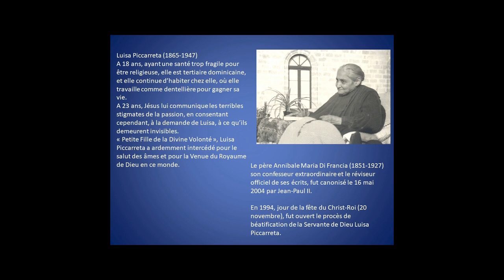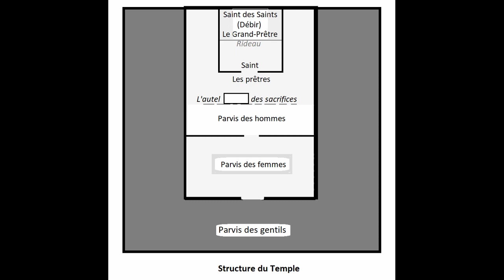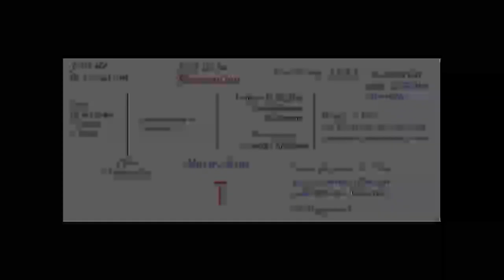Divine volonté et sens de l'homme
Par Françoise Breynaert Docteur en théologie
Luisa PICCARRETA (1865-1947) a reçu des locutions de Notre Seigneur qui l'a longuement enseignée sur la  « vie dans la divine volonté » et ont reçu l'imprimatur.
Ses écrits évoquent trois « FIAT », qui sont trois Oui de Dieu auxquels l'humanité est appelée à répondre. Les deux premiers nous sont connus : celui de la création et celui de la rédemption. Le troisième nous est beaucoup moins familier. Luisa parlant d'un jugement et d'un accomplissement du but et de la grandeur de la création, ainsi que d'un état de sainteté s'approchant très fortement de celui de la vie éternelle, il a trait à la Parousie.
Par ailleurs, le 2e concile de Latran ayant précisé que la volonté était le lieu de l'unité, dans le Christ, de la nature humaine et de la nature divine, ce que Luisa appelle la « vie dans la divine volonté » pourrait être la voie de ce que saint Pierre appelle notre participation à la nature divine (2P 1,4) ?
Pour mieux le comprendre, il faut nous pencher sur l'anthropologie sousjacente aux écrits de Luisa Piccarreta. Il s'avère qu'une approche quaternaire, à travers les versets de Genèse 1, 1-2, et surtout à travers l'image du Temple notamment, s'est avérée très féconde. C'est notre seconde partie.
A lire : foi-vivifiante.fr
Et : Françoise Breynaert, Préparer le retour du Christ avec les écrits de Luisa Piccarreta, Téqui 2018